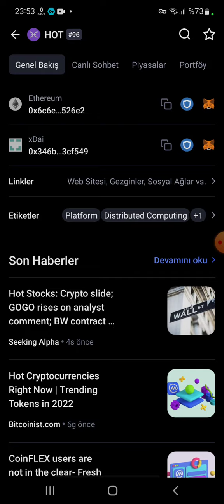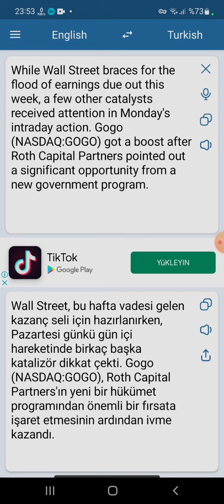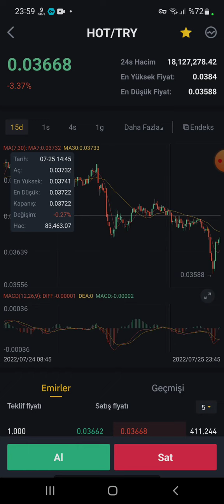HoloCoin ( HOT ) Teknik Analiz Yorum 0.20 Tl mi ?😱 Bu Coin Çıktığı Yeri Asla Unutmaz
holo
my holo love
holozoik beslenme
holokost
holocaust ceza
holocaust sözleri
holo coin
hologram nedir
holozoik nedir
holodomor
holochain
1 holo kaç tl
holo yorum
holo coin geleceği
holo coin nedir
holo grafik
holo twitter
holo ne kadar
holo binance
holo analiz
holo arz
holo altcoin
holo artar mı
holo ath
holo academy
holo anlık
holo ayakkabi
holo arz sınırı
holo alkazar
analiz holo
about holo cryptocurrency
a reverse holo
a hologram for the king
a hologram for the king izle
a hologram for the king konusu
a hologram for the king türkçe altyazılı izle
a hologram for the king altyazılı izle
a holographic meaning
holo bitcoin
holo binance tr
holo better
holo beta sürümü ne zaman
holo btc
holo binance try
holo bot
holo btcturk
holo bnb
binance holo
binance holo try
bitcoin holo
bitcoin holo yorum
bittorrent ve holo
battle scarred holo
bitcoin holo nedir
broken fang holo
buy holo
holo coin yorum
holo coin grafik
holo coin kaç tl
holo coin fiyat
holo coin tl
holo coin twitter
holo coin kaç dolar
coinbase holo
coin holo yorum
crypto holo
charizard holo
coiled strike holo
charizard holo 1st edition
canlı holo grafik
holochain nedir
charizard holo price
holo çıkış tarihi
holo çıkar mı
holo çıkış fiyatı
halo çeviri
holo çizelgesi
holo çekim bedeli
holo çekim ücreti
holo çekemiyorum
holo çin
holo çöktü
çıkartma natus vincere (holo) 2020 rmr
çıkartma spirit (holo) 2020 rmr
çaykara holo köyü
çıkartma furia (holo) 2020 rmr
çıkartma titan (holo) katowice 2014
çıkartma natus vincere (holo) katowice 2015
çıkartma team ldlc.com (holo) katowice 2014
çıkartma big (holo) 2020 rmr
çıkartma vitality (holo) 2020 rmr
çıkartma north (holo) 2020 rmr
holo dizi
holo dürbün
holo dolar
holo do more
holo destek direnç
halo dayı
holo delist
holo döviz
holo dominance
holo darkorbit
darkorbit holo
dominance holo
dolar holo
destruction holo-gogs
dragonite fossil holo
dark charizard holo price
dignitas holo katowice 2014
dark charizard holo
dark dragonite holo
dark charizard non holo
holo en yüksek kaçı gördü
holo ekşi
holo en yüksek kaçı gördü tl
holo etkisi
holo enzim nedir
holo en yuksek fiyati
holo etherscan
holo en yüksek kaçı gördü 2021
holo elemental chat
holo en yüksek kaç tl oldu
elon musk holo
elenco holo meu amor
evolutions reverse holo charizard
ekşi holo
enemy spotted holo
e holomua
esl holo cologne 2016
eric prydz holo
esl one katowice 2015 legends (holo/foil)
entropiq holo
holo fiyat
holo forum
holo film
holo flash
holo fiyat tl
holo filmi
holo fan
holo flash ios
holifest
holo fuel
forum holo
fake holo bath bomb
furia holo
fnatic holo dreamhack 2014
furia holo 2020 rmr
holochain future
flipsid3 tactics (holo) mlg columbus 2016
fnatic holo cologne 2014
fnatic holo katowice 2015
furia holo stockholm 2021
holo geleceği
holo grafik tl
holo geçmiş veriler
holo gugu
holo generation
hologram
holo gemisi
holo güncel fiyat
holo gratis
gunting holo
grafik holo
hollow galvanis
holochain grafik
google hololens
hollow gypsum
glurak holo wert
glurak holo
gyarados holo evolutions
holo ğiriş
holo hot coin
holo hisse
holo holo
holo haber
holo haberleri 2022
holo holders
holo hot coin nedir
holo hop
holo hedef fiyat
holo hot ne kadar
hot holo
hot holo yorum
hot holo nedir
hholove
halocur
holosun
holodex
holocaust museum
hololive
holo ınvestıng
holo usd
holo ınvestıng yorum
holo usdt
hologram ışık
hologram ışınlanma
hologram ışığı
hologram ın anlamı
hologram ın anlamı nedir
hologram ın ingilizcesi
ınvestıng holo
my holo love ımdb
my holo love ızle
holo try ınvestıng
holo sohbet ve forumu - ınvesting.com
ı live in a hologram with you ne demek
hole io
holo investing
holo izle
holo iso
holo indir
holo ilk çıkış fiyatı
holo investing yorum
holo indikatör
holo ilk çıktığında ne kadardı
holo investing tl
investing holo
ibuypower katowice 2014 holo
is holo on binance holo
holo jolteon
holo jacke